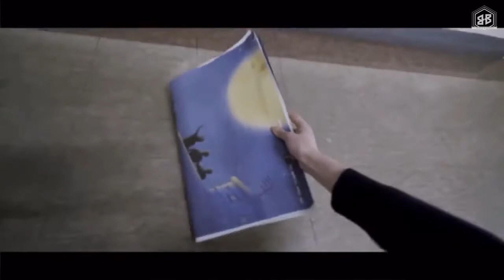160307 B-Bomb @ HOTZIL "Flirt avec... la nouvelle" (vostfr)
N'oubliez pas de nous suivre pour plus de traductions de Block B !
Merci à BEESubs pour les softsubs ♥